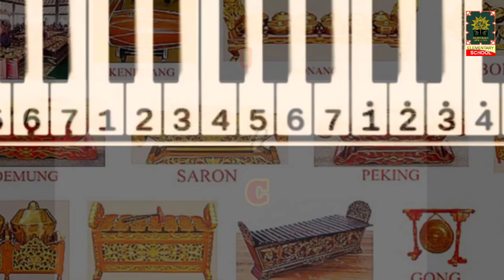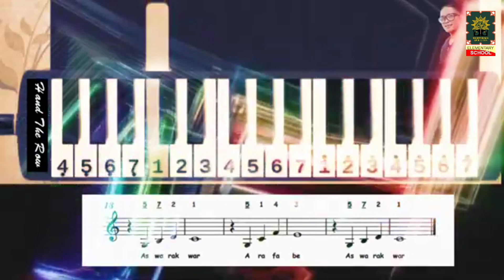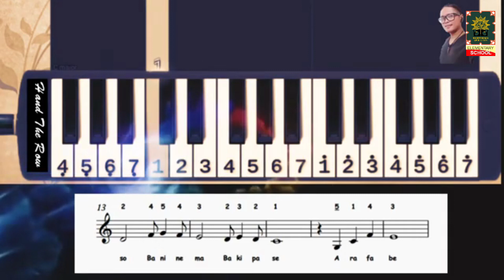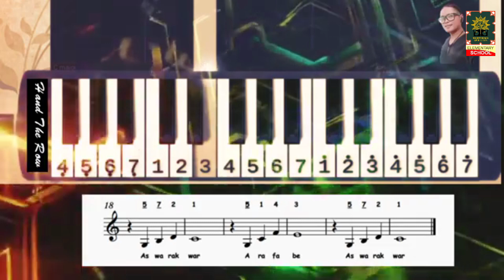M26 Daring Class 5th Grade | "Lagu Apuse - Pianika", Lagu Tradisional/Daerah Papua (SBK Musik)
Materi Daring Class Tahun Pelajaran 2020/2021

Untuk Kelas 5
Mata Pelajaran SBK Musik
Materi "Lagu Apuse - Pianika", Lagu Tradisional/Daerah Papua
Oleh Kak Hendro